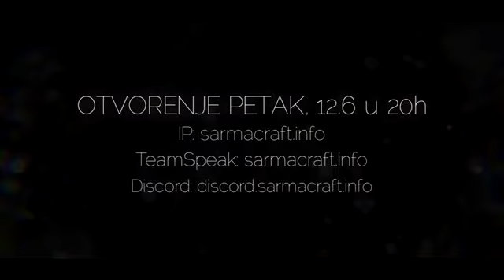SarmaCraft SkyWars 2.0 Open 12.6.2020. 20h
IP: sarmacraft.info